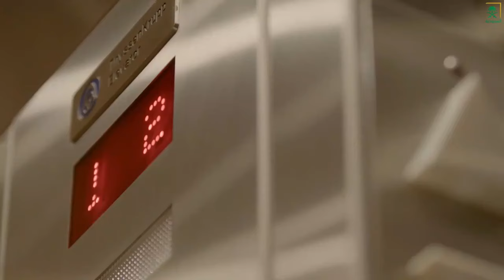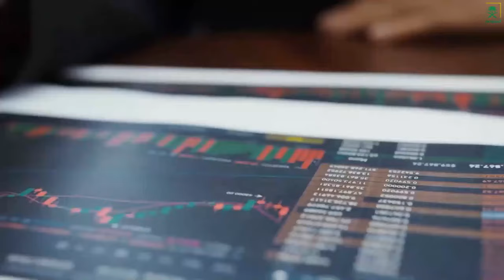بعد تجارب عديدة ترك نجاحًا في كل شركة عمل بها.. فما هي التجربة التي ساهمت في نيله درجة الدكتوراة؟